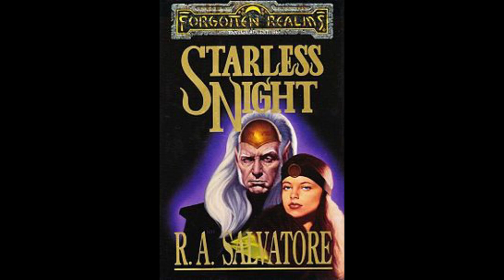R.A. Salvatore's Starless Night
Let’s do something fun! Let’s go back and reread the best selling R.A. Salvatore series in the Forgotten Realms “Legacy of the Drow”.  Today we are starting with the next book published called “Starless Night” published in 1993 by TSR. Ready?

Sorry my autofocus was turned off and I replaced it with the cover of the book.

You can buy the later reprint on Amazon

Have you read Starless Night?  Have you read anything else by R.A. Salvatore? What did you think of it?  Did you agree with my video? Anything in the video or the story that you’d like to discuss?  Sure; let’s chat about it!